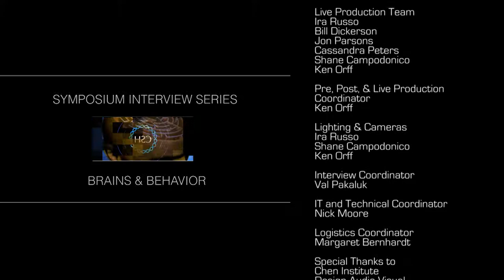83rd Symposium - Brains and Behavior - 15 - Daniela Schiller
Interview with
Daniela Schiller

Interviewed by:
Jan Witkowski